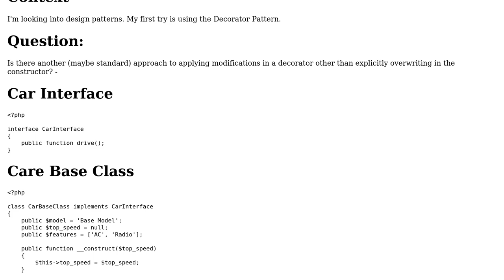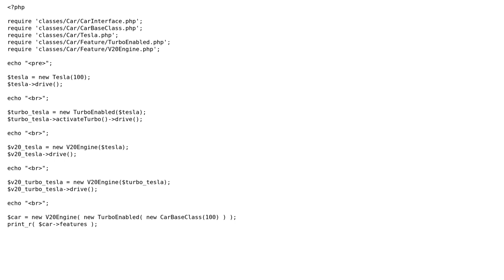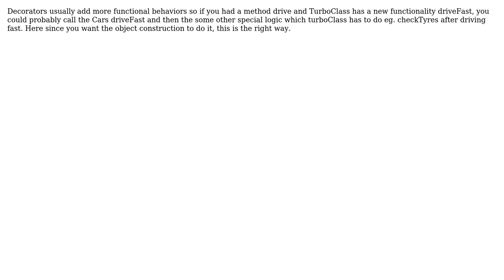Implementing Decorator Pattern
With thanks & praise to God, and with thanks to the many people who have made this project possible! You are responsible for your own actions.